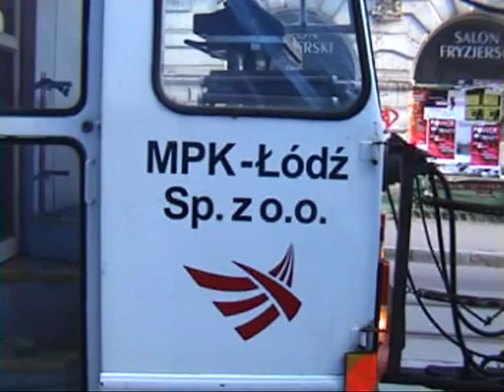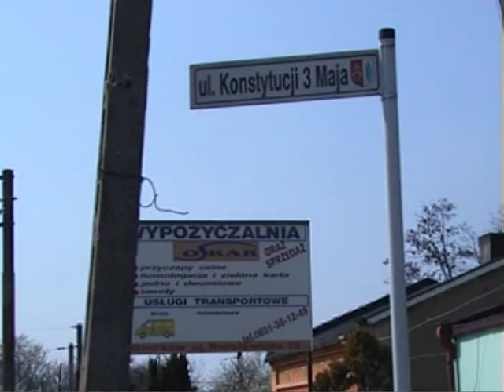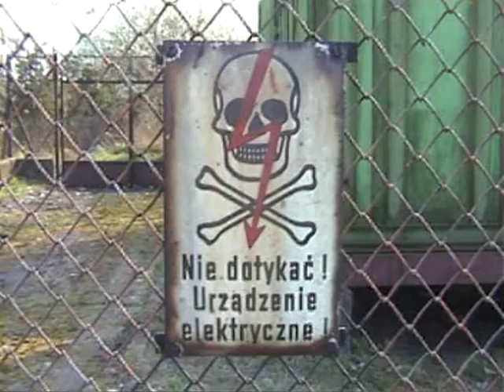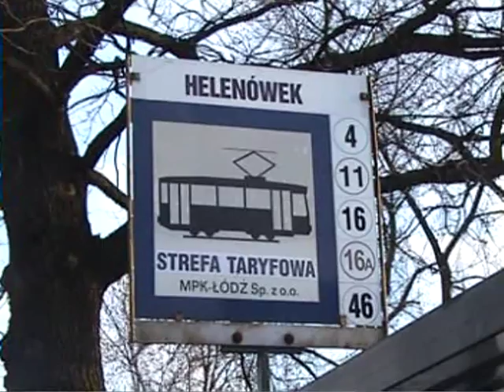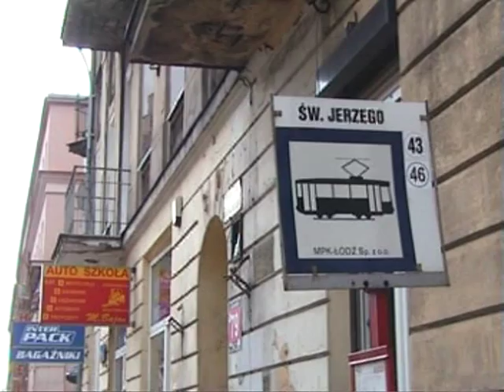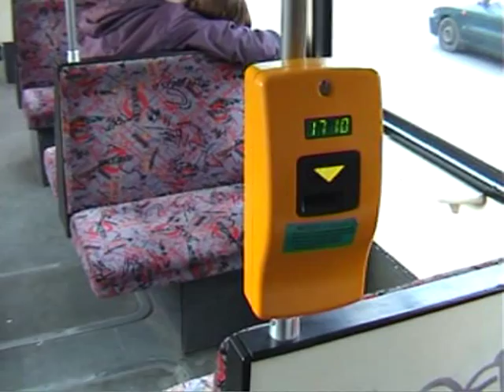BOGESTRA-M-Wagen in Łódź 2012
Tram-Visite in Łódź um die M-Wagen der Bochum-Gelsenkirchener-Straßenbahnen AG in ihrer neuen Heimat in Polen im Einsatz auf Video zu verewigen

Wizyta tramwaj do Łodzi do M-samochodów z Bochum-Gelsenkirchen-Street Kolei w ich nowym domu w Polsce, aby uwiecznić wykorzystanie wideo